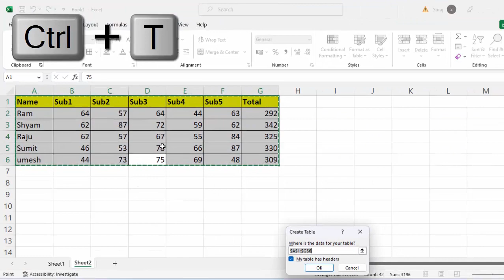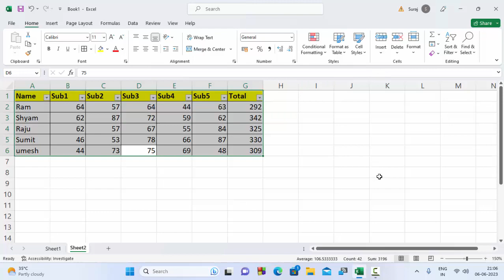short cut keys in Microsoft Excel@COMPUTEREXCELSOLUTION